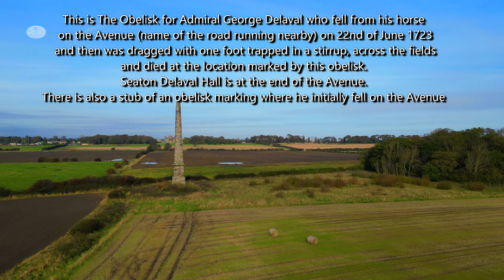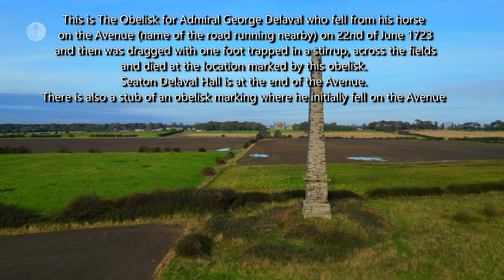The Obelisk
The Obelisk is located fairly close to Seaton Delaval Hall and is "supposedly" to commemorate the unfortunate fate of Admiral George Delaval who died at this spot in a freak accident on his horse when his foot got caught in the stirrup and the horse galloped off across the fields dragging him along.
As you will see the fields are still wet after all the rains but we were lucky and no flooding was reported locally although there was some significant damage to structures along the coast. You can see the sea and the wind trubines in the video which will give you some idea of how far away the coastline is.
Just a short clip but good reasons for that :)

Admiral George Delaval was only left £100 by his father, but managed to amass a vast fortune through his naval and diplomatic careers.  He was the younger son of George Delaval of Dissington, and nephew of Sir Ralph Delaval (1641 – 1707), under whose patronage he started his naval career. His wealth enabled him to buy out his squabbling and impoverished relations and rescue the Seaton estate. Inspired by Castle Howard, Admiral George approached Vanbrugh in the hope he might repair the old building at Seaton. Vanbrugh decided the house was beyond repair, and drew up plans for Seaton Delaval Hall.  Work started in 1718, but neither patron nor architect saw the work completed. Admiral George died in June 1723, having fallen from his horse.  The estate and unfinished hall passed to his nephew, Captain Francis Blake Delaval (1692 – 1752).